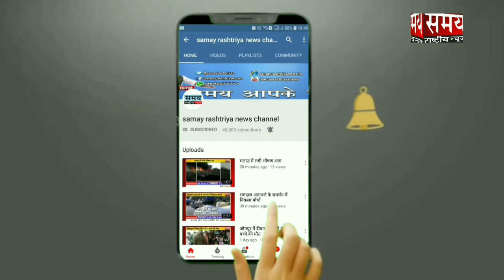Shabnam shaikh janta darbar